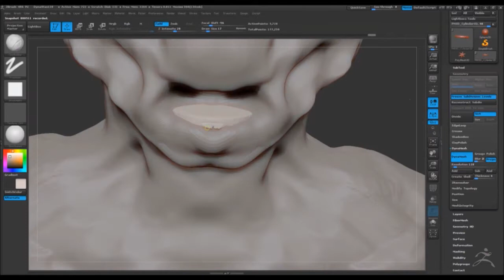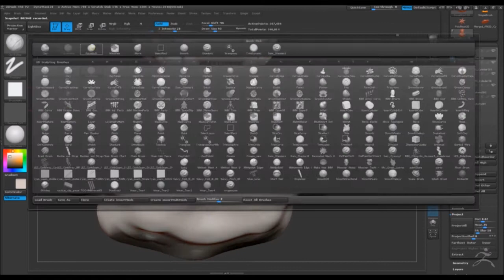ZBrush Creature timelapse - 10min time limit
Creature bust was sculpted within a time limit of 10 minutes